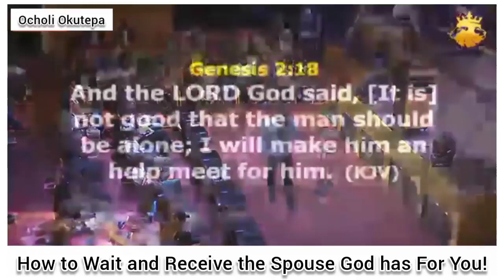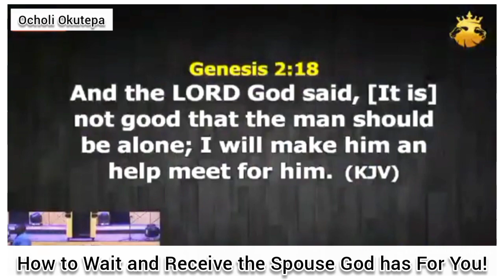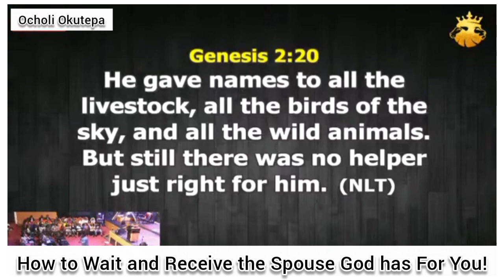How to Wait and Receive the Spouse God has For You!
Sometimes, God gives you a word,you know you are in the season of marriage but anxiety, fear, wrong options etc begin to show up... In this short excerpt I show you how to Wait, reject options and focus on the picture.